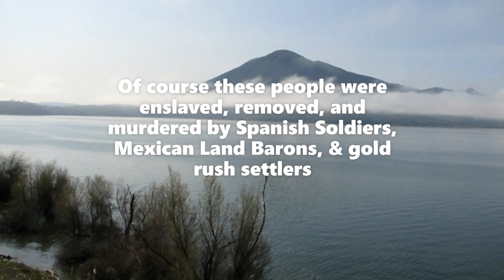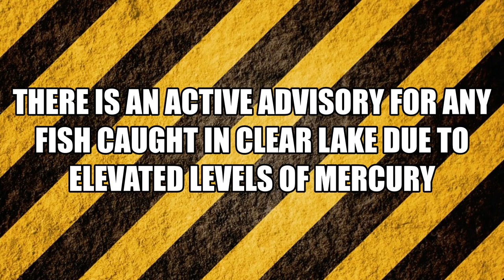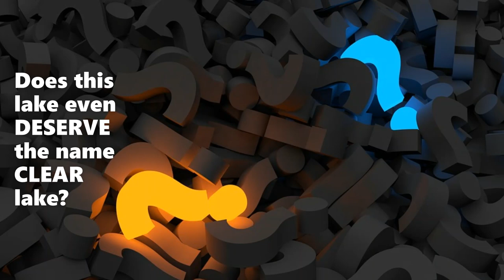Clear Lake California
What's this place all about? Let's find out!